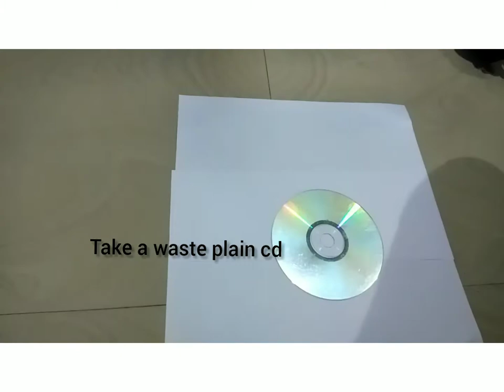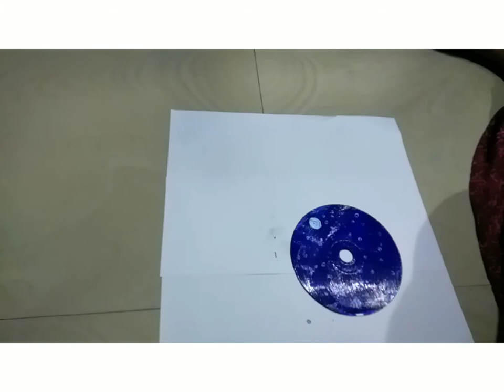Aesthetic CD painting..Easy CD painting..പഴയ സിഡി ഡിസ്ക്ക് ഉണ്ടോ കയ്യിൽ?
lt's a vedio just shows that how can we reuse old CD's as home decor